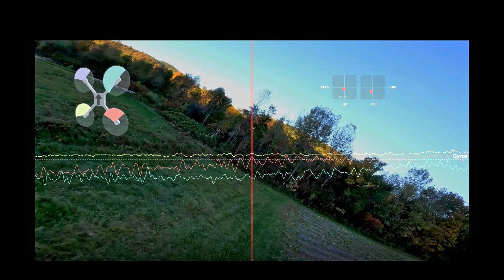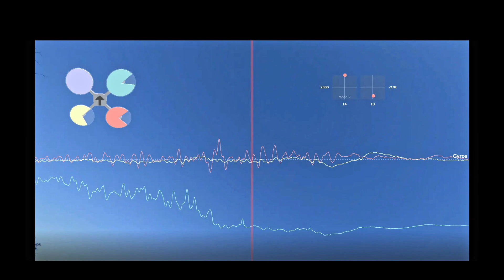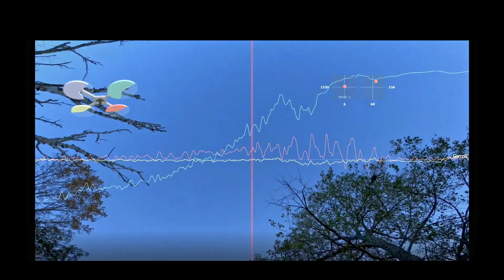BBE overlay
Tuning time. DC5